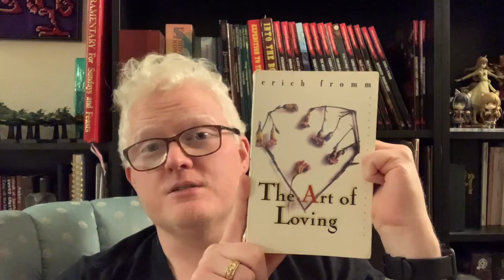Let’s Talk About Love as a Character Motivator in RPGs